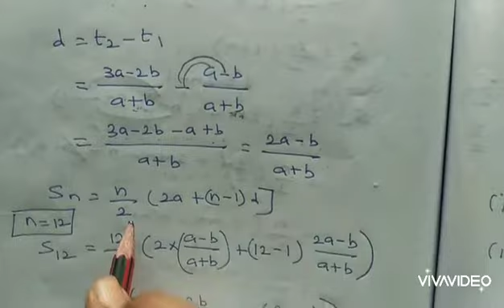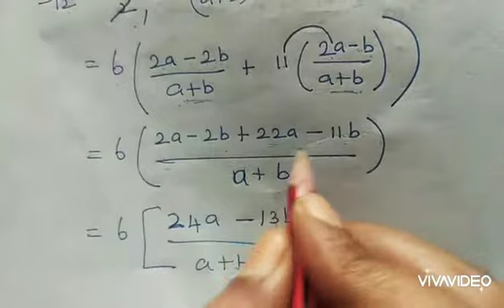10th std maths chapter-2 Numbers & Sequences ex- 2.6 12th sum T.N New syllabus 2020